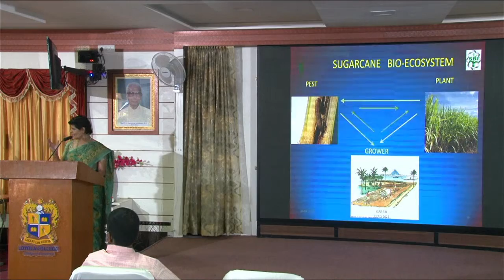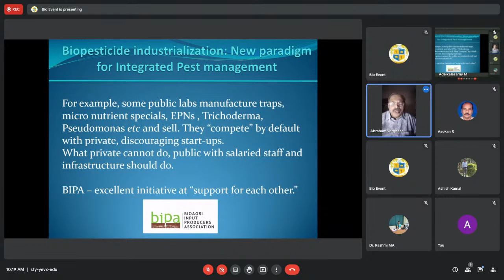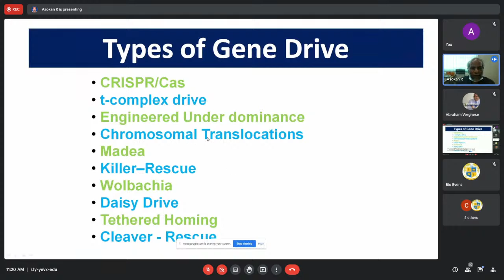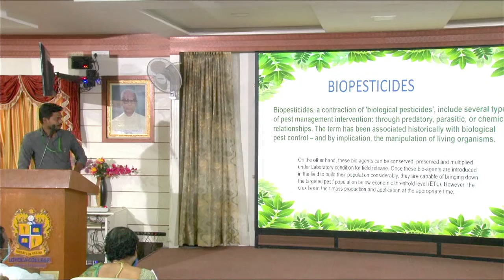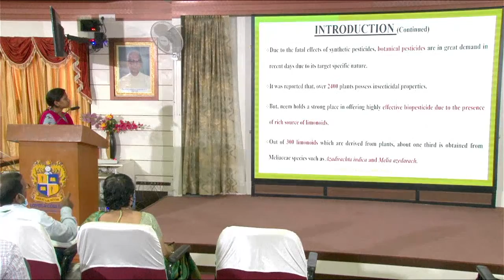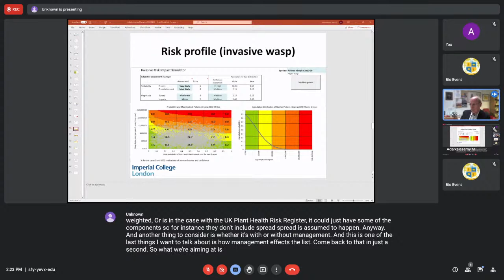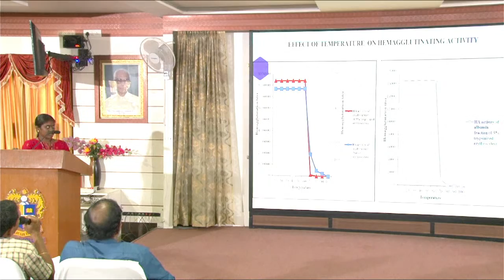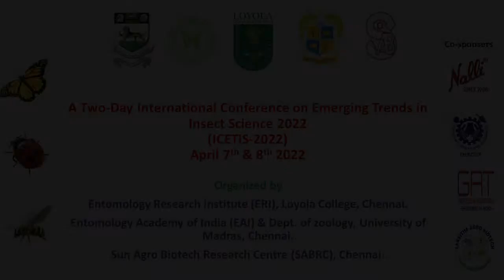International Conference on Emerging Trends in Insect Science - 2022